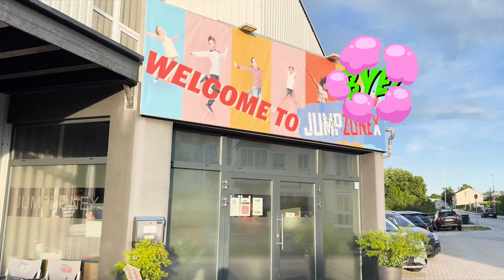Unser ERSTES VIDEO! JETZT geht es LOS! 😍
Hallo Leute! Heute seht ihr unser erstes offizielles YouTube Video. Schreibt eure Meinung gerne in die Kommentare. Viel Spaß!